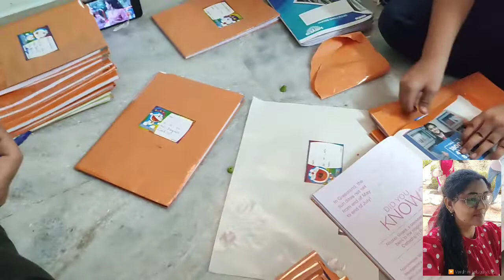vlog| Back to school| Aditya's first day of school🎒📚| Mixed emotions|Hyaluronic acid review